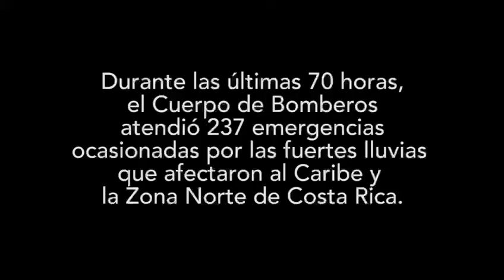Bomberos atendió mas de 200 emergencias